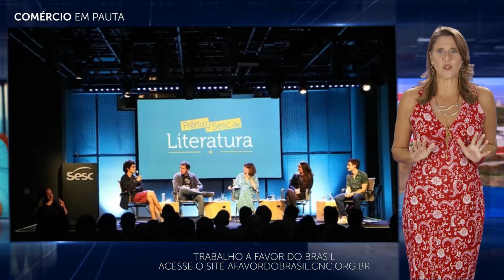INSCRIÇÕES ABERTAS PARA O PRÊMIO SESC DE LITERATURA 2022